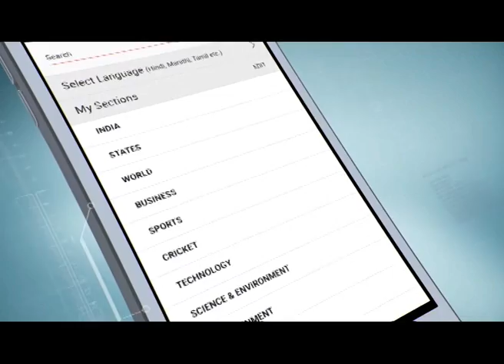Taal Thok Ke: Delhi-Mumbai के 'Corona टेस्ट' पर सबसे बड़ी कवरेज | TTK | COVID-19 Pandemic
In this segment of Taal Thok Ke, we bring you a panel discussion on concurrent issues. In today's episode of 'Taal Thok Ke' we will discuss, what can be possible solutions for Delhi and Mumbai.

ताल ठोक के इस खंड में, हम आपके लिए समवर्ती मुद्दों पर एक पैनल चर्चा लाते हैं। 'ताल ठोक के' में आज, Delhi-Mumbai के 'Corona टेस्ट' पर सबसे बड़ी कवरेज.